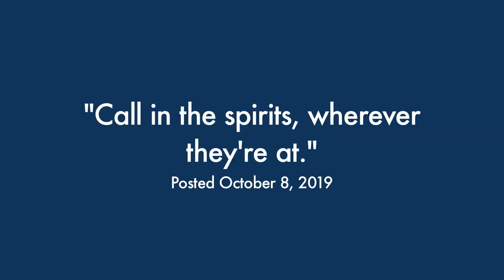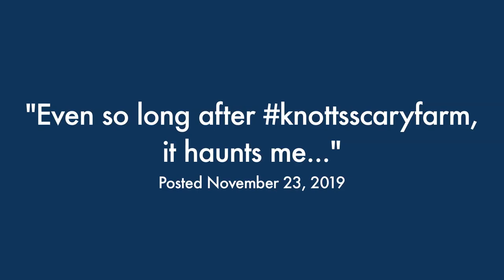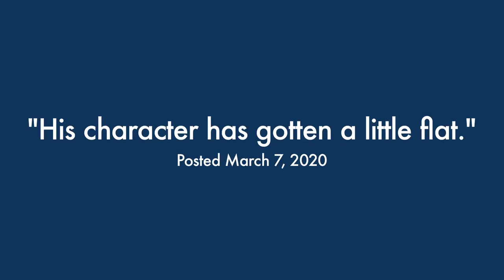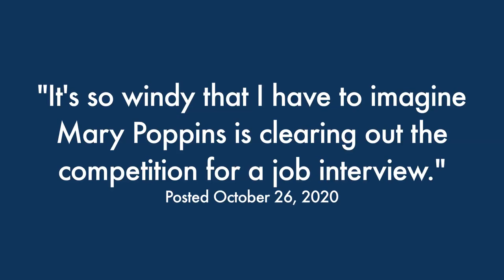The Best of Dave's Instagram Videos 2020